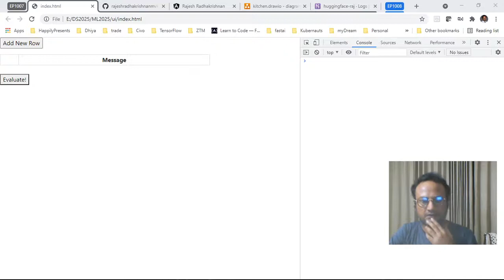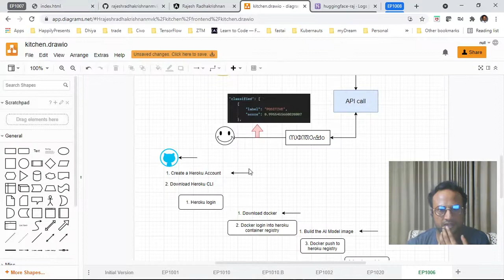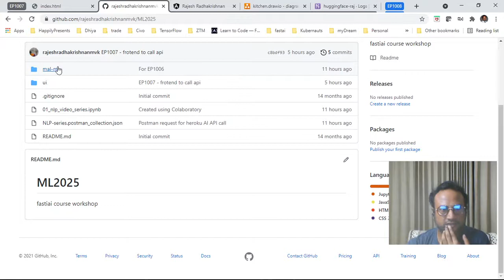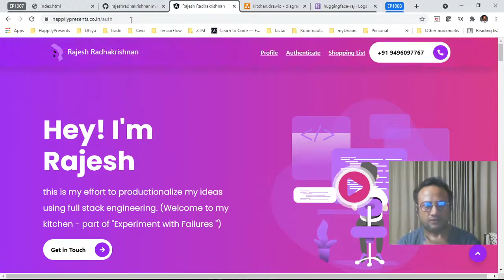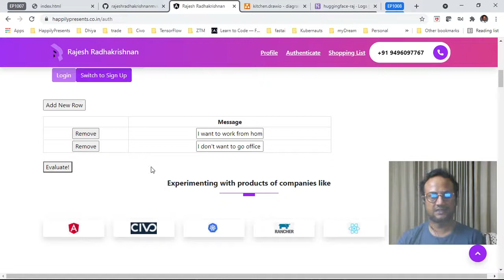Ep1008: UI for Productionize AI Model (frontend)| Hugging face| launch happilypresents.co.in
Part-5 പരമ്പരയിലെ, "web components" സമീപനത്തിൽ വാനില ജാവാസ്ക്രിപ്റ്റ് ഉപയോഗിച്ച് നമുക്ക് എങ്ങനെ ഒരു ഫ്രണ്ട്‌ടെന്റ് നിർമ്മിക്കാമെന്ന് ഞങ്ങൾ കാണും

Part -5 of the series, We will see how we can build a frontend using vanilla javascript in a "web components" approach .